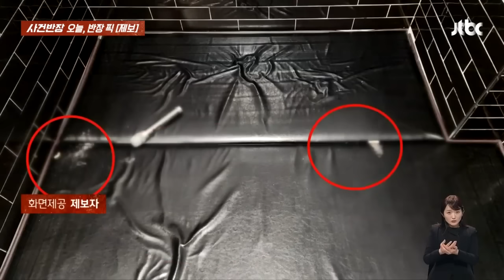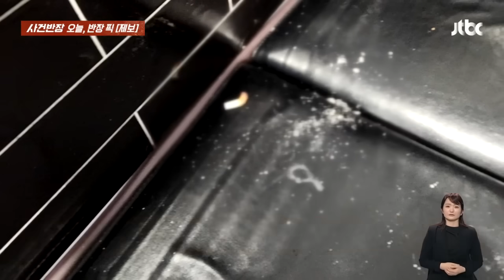[반장픽 모아보기] 이 여학생 익숙하다 했더니..12세 친구와 함께 담배를 '뻑뻑' / JTBC 사건반장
0:00 이번엔 ‘친구 추가’
2:31 남들 시선 따위!
5:45 손이 가요 손이 가
8:15 누구의 잘못일까요?
9:52 “당신 카드 아니죠?”
12:18 눈치 없는 ‘남편’